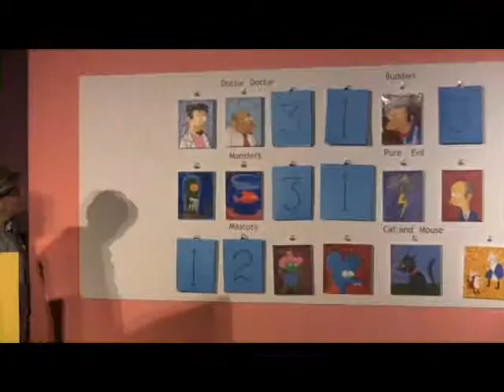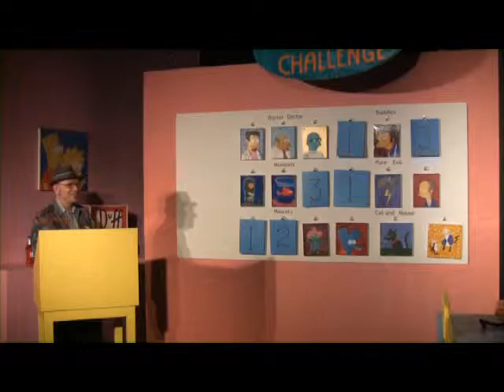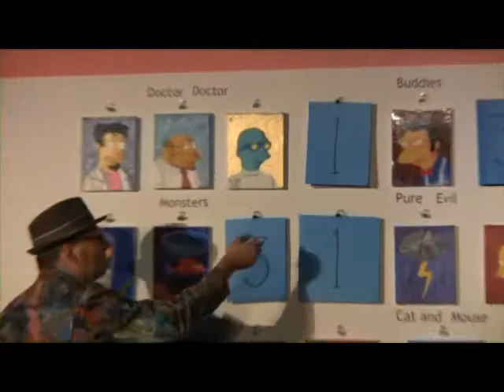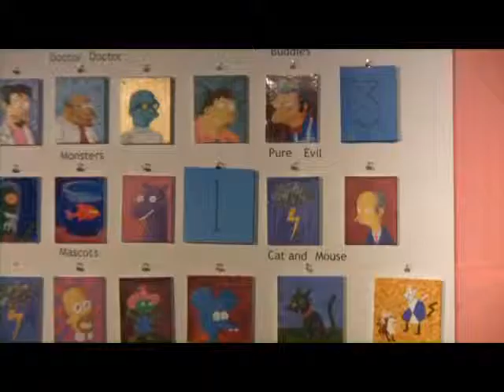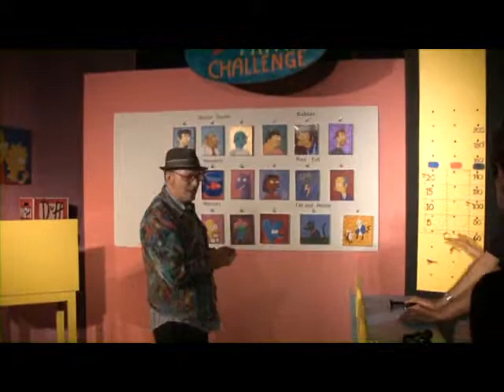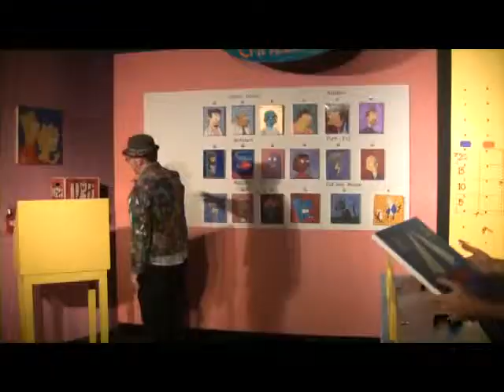Simpsons Trivia Challenge, Episode 2: Part 2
Toronto artist and funster, Les Paterson has been creating a range of art projects, including the reproductions of Marge Simpsons' paintings (The Marge Simpson Project) and mailing 1,000 crushed pop cans to the Prime Minister (The Pop Can Poll).

On August 7th and 8th, 2009, this self-proclaimed "Czar of Neo-PoMo and Post-MumboJumbo styles" officiated over a pop culture trivia contest based on his neverending portraits of The Simpsons at Lennox Contemporary. Contestants and audiences alike thought they could outwit this Wikipedia Maestro of Springfield. Did they meet the challenge? Watch to find out!